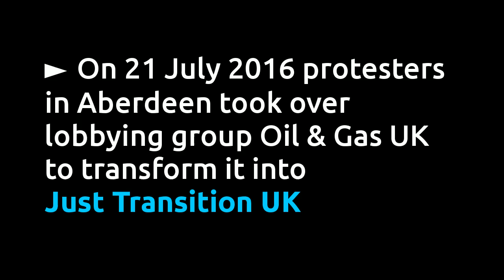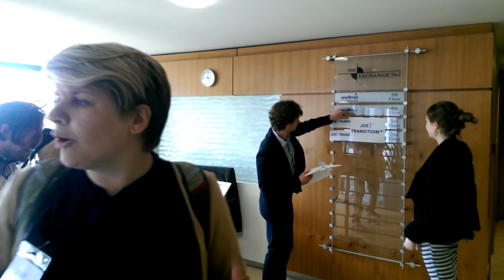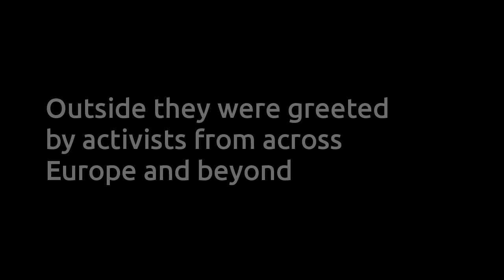Grand Opening of Just Transition UK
Protest group Climate Action Scotland transformed the Aberdeen headquarters of lobby group Oil and Gas UK into 'Just Transition UK’, calling for an end to UK Government tax breaks and a transition towards fair, low-carbon, sustainable employment.

Videography by Matthew Whitney (Climate Action Scotland) and Lawrence Cheuk.